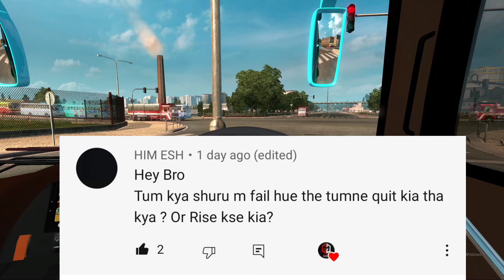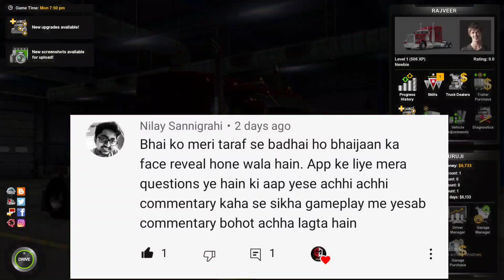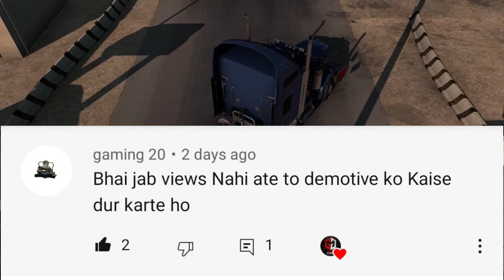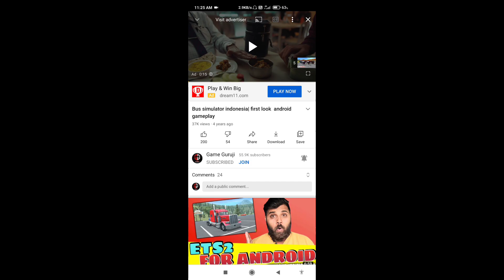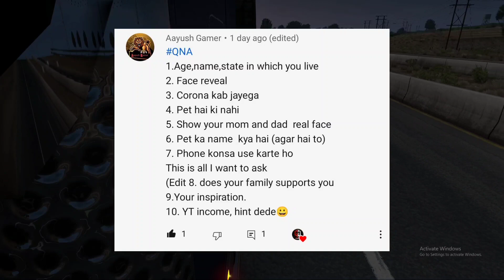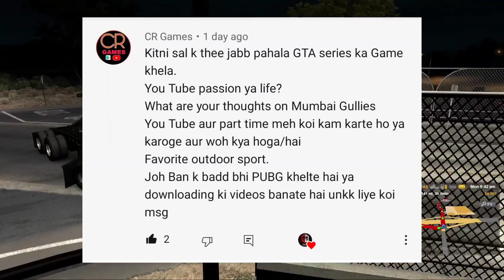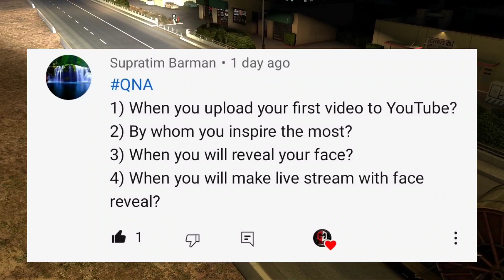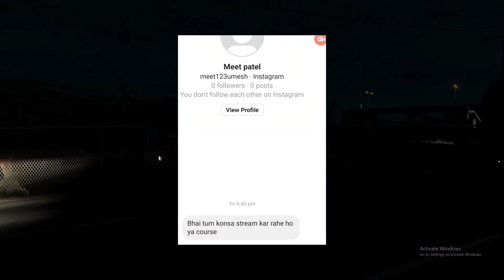Game Guruji FACE REVEAL | Special Q&A Youtube Income, Girlfriend 😻,Age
Hello 👋 dosto aap sbaka swagat ha ek baar firsa so guys akhir apki itni demand ka baad aaj ya face reveal ka video a he gaya  iska satha sath mana Q&A bhi kia ha sara questions ka javab danaki kosis ki ha mana is video ma to pura video dekhna or ha yaar is video ko like jarur karna. ❤️

time stamps
0:00 Introduction
0:30 Starting
0:45 thank you for your support
1:45 QNA Start
3:00 youtube kab start kia tha
4:28 what is my next target
5:20 where I'm from
8:21 when is stated playing bussid
9:10 Girlfriend ?
10:00 why I like driving games
11:00 age and pet
12:00 youtube passion or life
15:00 when I uploaded my first video
15:50 best friend name
17:00 my college life
18:40 FACE REVEAL STARTED

About This Channel : hello my name is rajveer.this yotube channel on mobile games/ android games here i am focusing mainly driving games.showing you best mobilegames,gameplay,walkthrough ,tutorial like how to videos in Hindi. In this channel you get best gameplay video .

THANK YOU GUSY FOR WATCHING - GAME GURUJI 🙏 TAKE CARE 😊😊 😊